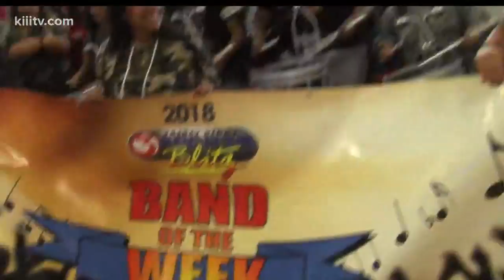Band of the Week: Gregory-Portland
Football season continues in the Coastal Bend, and on Friday the Gregory-Portland High School band was awarded for becoming our Blitz Band of the Week!